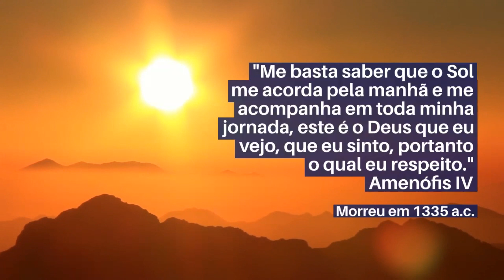🔴 O faraó que mudou a religião do Egito antigo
Conheça o faraó que mudou a religião do Egito antigo de politeísta (vários deuses egípcios) para monoteísta, ou seja, com apenas um só deus.

Como todos nós sabemos os antigos egípcios cultuavam vários deuses. Em 1351 a.c. um faraó mudou esse cenário instituindo o monoteísmo.

Agora que você já quem o faraó que mudou a religião do Egito antigo, veja mais curiosidades sobre esse povo da antiguidade

Seja bem-vindo(a) ao canal Curiosidades históricas!!!

Produzimos vídeos de curta duração sobre as curiosidades da História.
Ideal para as pessoas que gostam de curiosidades e que não tem muito tempo disponível.

Aqui você encontra:
✅ Origem das expressões populares
✅ Escravidão no Brasil
✅ Fotos históricas
✅ Curiosidades sobre História Geral
✅ Curiosidades sobre a História do Brasil
✅ Curiosidades sobre o Egito Antigo
✅ A origem dos nomes de grandes marcas famosas
✅ Frases de grandes personagens da história